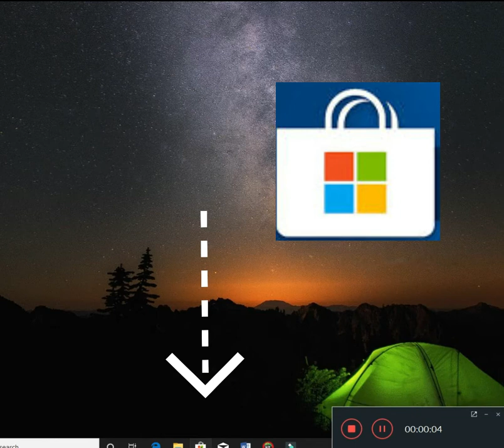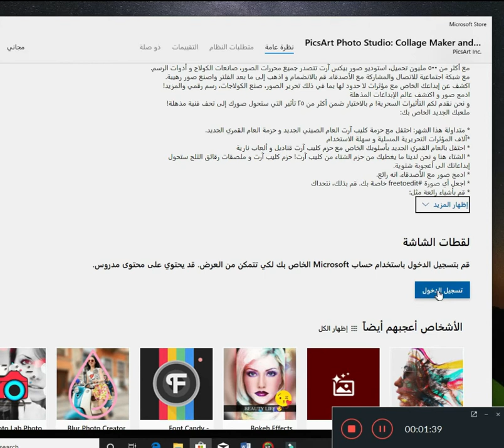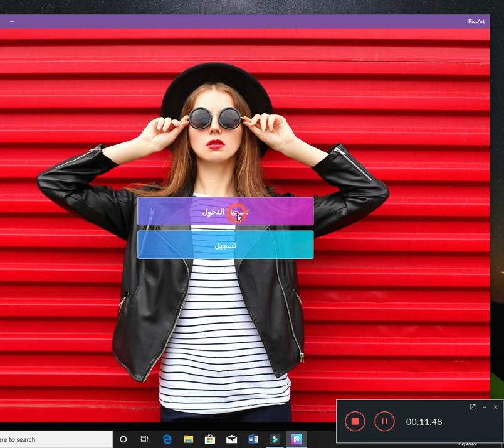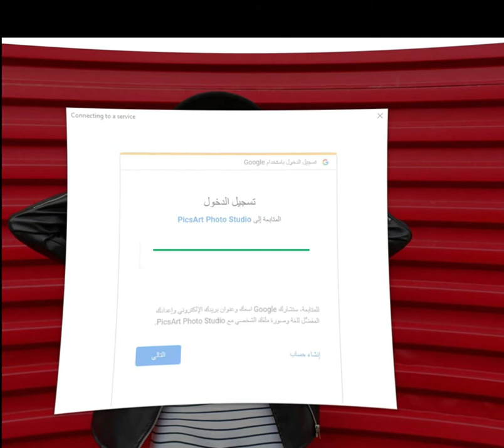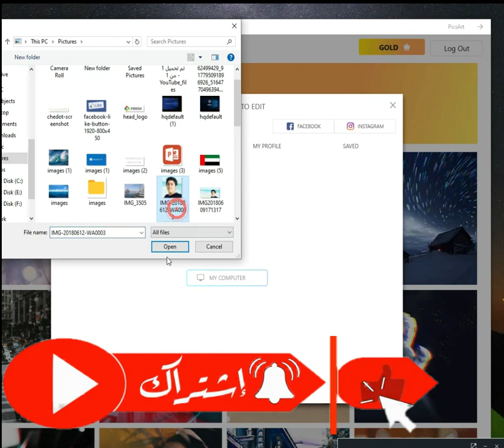طريقة تسجيل برنامجpics art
يتناول الفيديو طريقة تسجيل وتنزيل برنامج picsartعلى الكمبيوتر